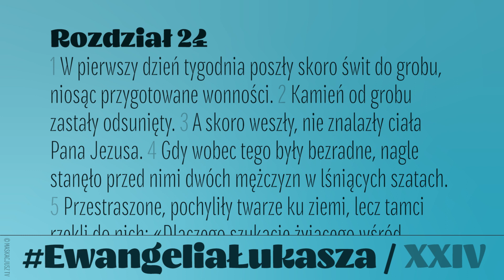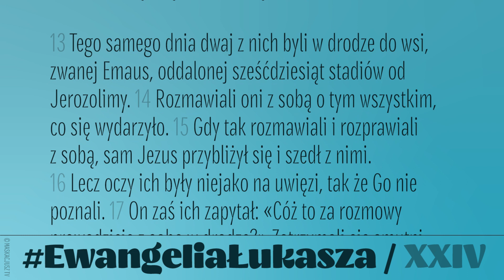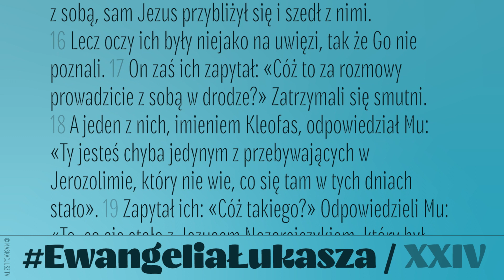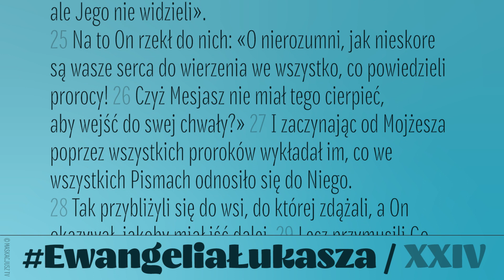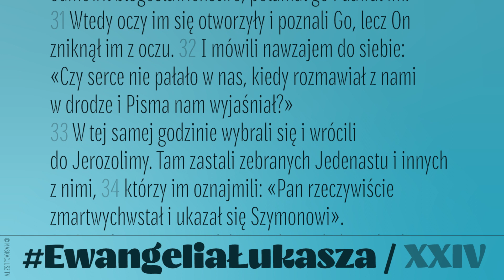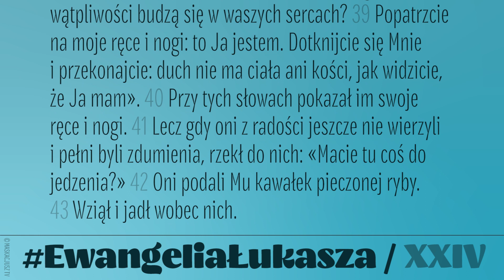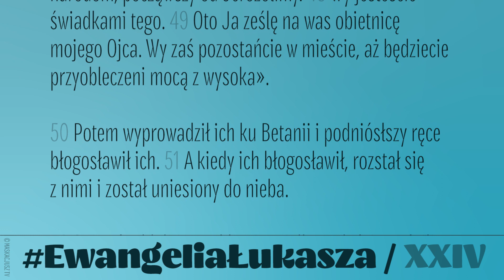Ewangelia św. Łukasza | Rozdział 24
Ewangelia według św. Łukasza

„W pierwszy dzień tygodnia poszły skoro świt do grobu, niosąc przygotowane wonności...”